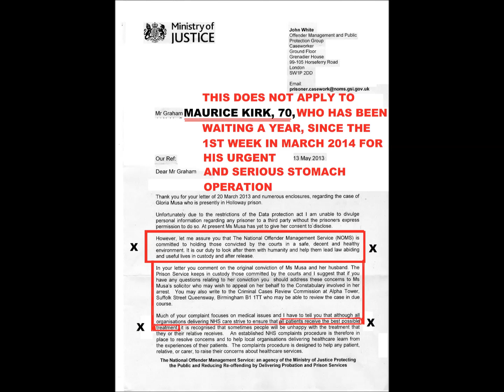Maurice Kirk phone call from HMP Parc 27 Aug. 2019 - outrageous!